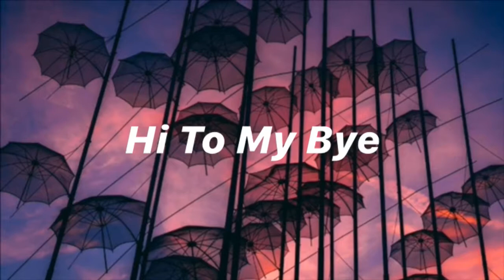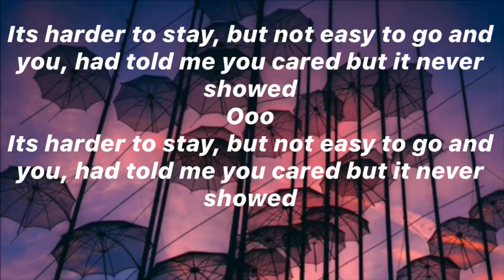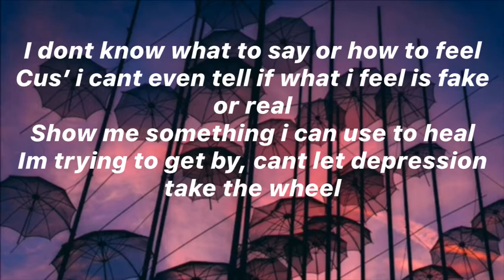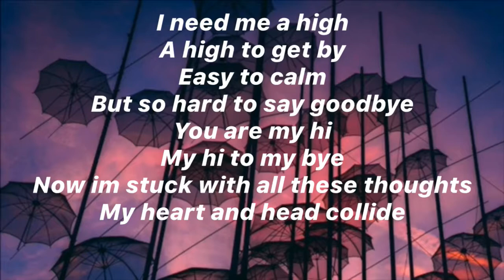Hi To My Bye (Lyrics) - Reddish Blu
My intentions are to help artists grow, and to be known by many more people. I mean no harm.